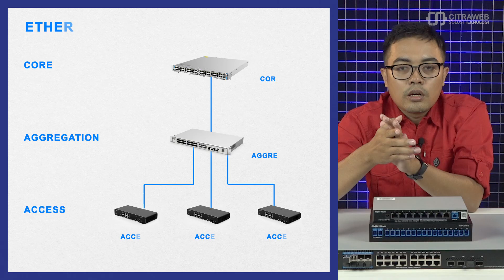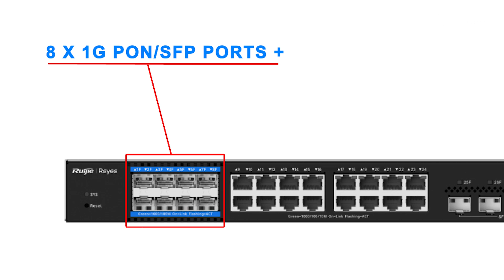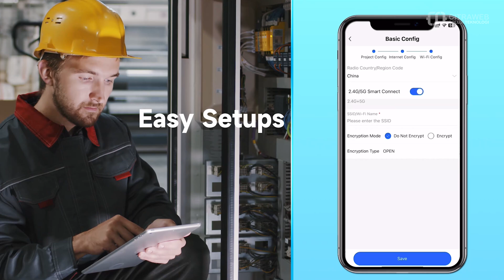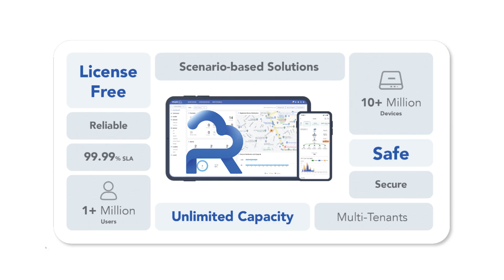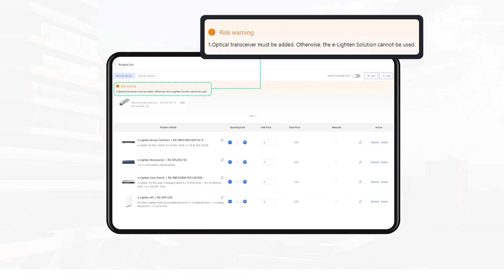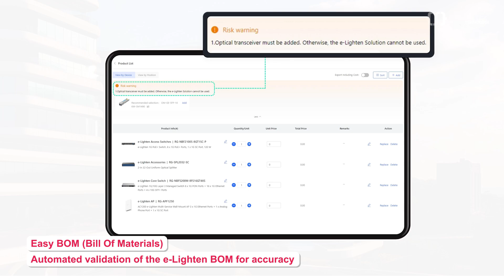Ruijie Reyee e-Lighten Hybrid Network Solution - CITRAWEB TUTORIAL [ENG SUB]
Solusi koneksi fiber optic untuk jaringan gedung, apartemen, resort, kantor, dan hotel yang menggunakan infrastruktur fiber optic secara penuh dengan konektivitas backbone 1G menggunakan skenario FTTR (Fiber to the Room).
Dengan skenario FTTR (Fiber to the Room) menggunakan perangkat Ruijie Reyee e-Lighten kita bisa menghemat biaya dengan sangat signifikan, karena dapat mengintegrasikan data, suara (mengubah telepon analog menjadi IPPBX menggunakan protokol SIP) dan IPTV untuk meningkatkan pelayanan terhadap client.

Jika kalian tertarik untuk menggunakan solusi koneksi Fiber Optic menggungakan Reyee e-Lighten bisa menghubungi Whatsapp Sales Citraweb: